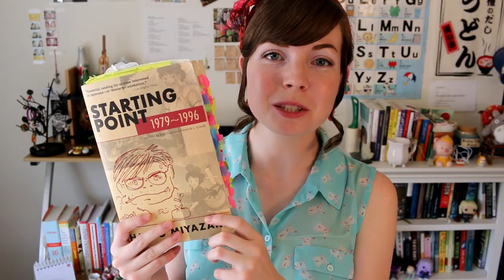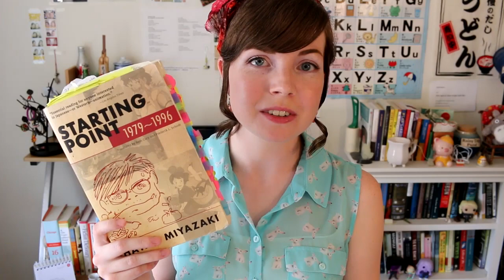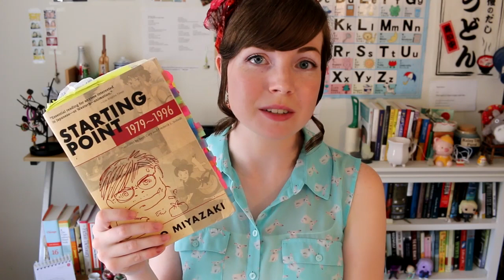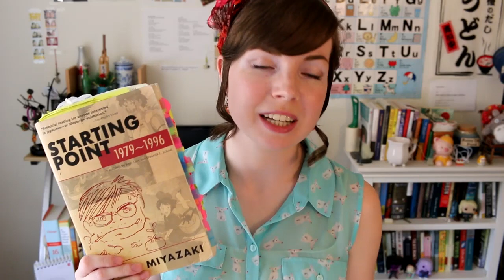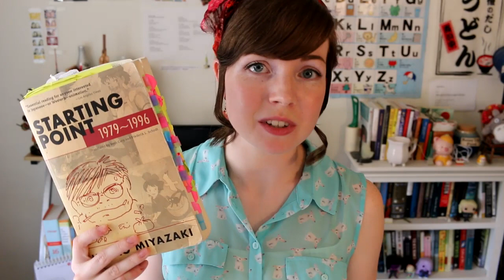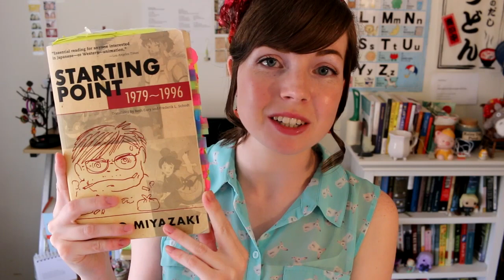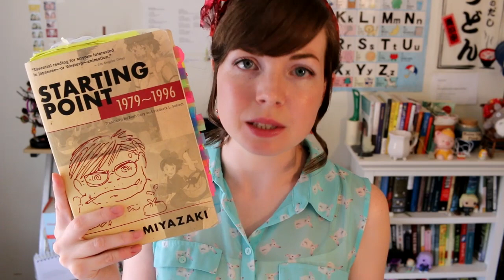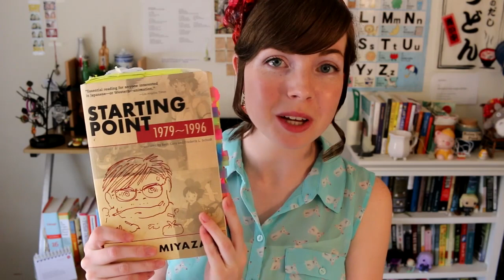Starting Point by Hayao Miyazaki | Book Review [CC]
Behold: my favorite book on animation, ever.

Starting Point on Amazon

Turning Point on Amazon

“Starting Point by Hayao Miyazaki | Book Review."